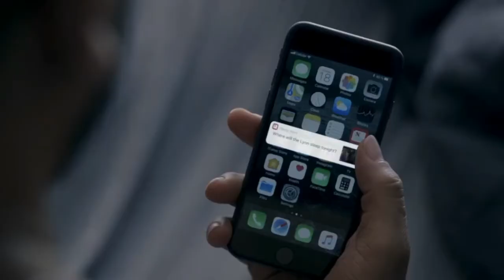Jamal Got A Flashback Of How He Gets His First Date With Kai | Season 5 Ep. 4 | EMPIRE